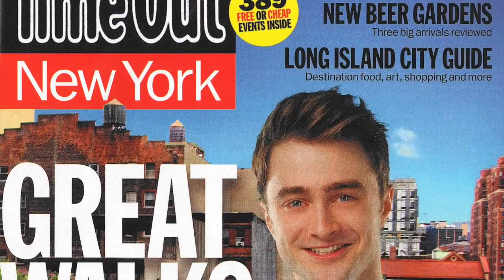Актеры назвали лучший фильм всех времен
Нью-йоркское издание журнала TimeOut составило список самых популярных среди киноактеров фильмов. Среди опрошенных были такие артисты, как Жюльетт Бинош, Энди Серкис, Мартин Шин и др.
По результатам опроса был составлен список из 100 картин, который возглавила комедия 1982 года «Тутси» с Дастином Хоффманом в главной роли. В фильме Сидни Поллака также снялись Джессика Лэнг и Билл Мюррей.
В первую десятку, в частности, попали фильмы «Крестный отец» Фрэнсиса Форда Копполы, «Женщина под влиянием» Джона Кассаветиса, «Убить пересмешника» Роберта Маллигана, «Ночи в стиле буги» Пола Томаса Андерсона и  «Таксист» Мартина Скорсезе.